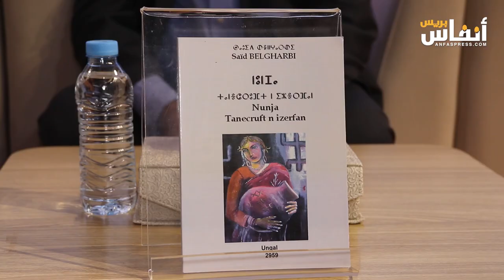قراءة في رواية "نونجا، تانشروفت ن إيورفان" للكاتب الأمازغي سعيد بلغربي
احتضن المجلس الوطني لحقوق الإنسان اليوم الثلاثاء 14 ماي 2024، فعاليات تقديم ومناقشة رواية "نونجا، تانشروفت ن إيورفان" للكاتب الأمازغي سعيد بلغربي.